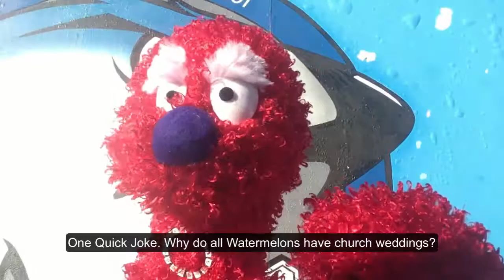One Quick Joke by Puppets Tell Jokes